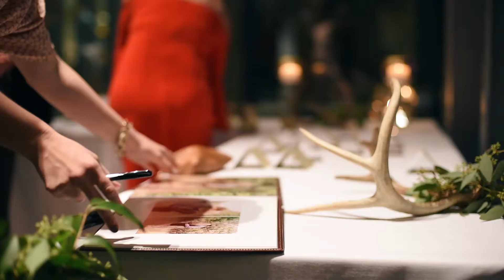Kristin & Carson | Wedding Video | Fort Worth Club | Christ Chapel Bible Church | Fort Worth, TX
This is Kristin & Carson's wedding video from their ceremony at Christ Chapel Bible Church, and their reception at the Forth Worth Club. They got ready and did the first look at a BEAUTIFUL home with some amazing landscaping that really made the first looks pop! The Fort Worth Club looked amazing with all the floral arrangements made for Kristin & Carson's wedding! I can not express enough how flawless everything was, including the couples!